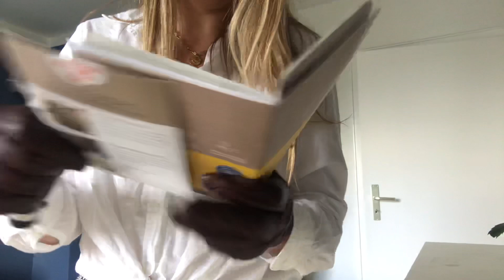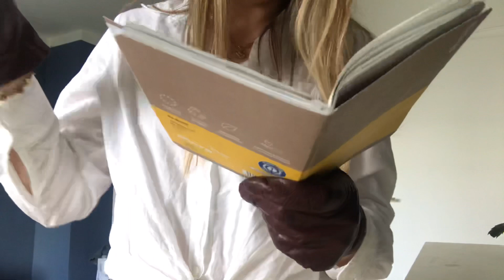ASMR ✨- TSA check and pat down with leather gloves | security check roleplay